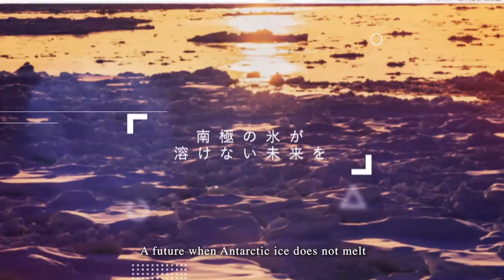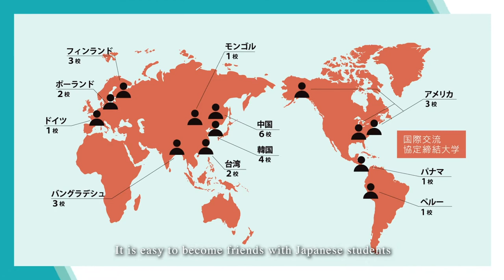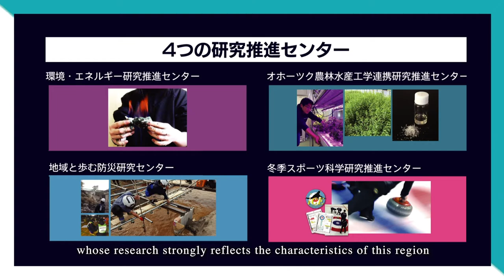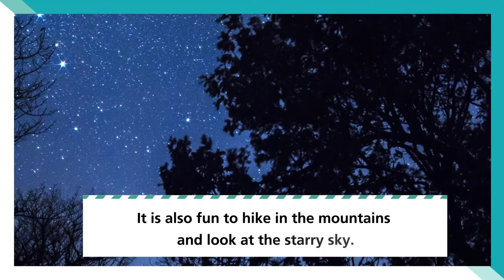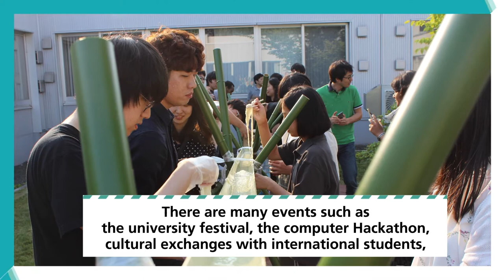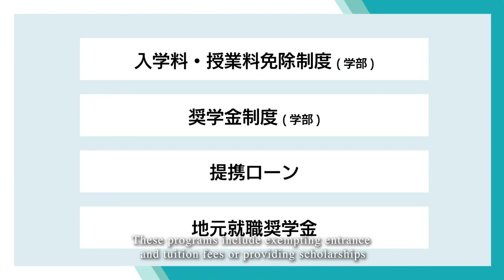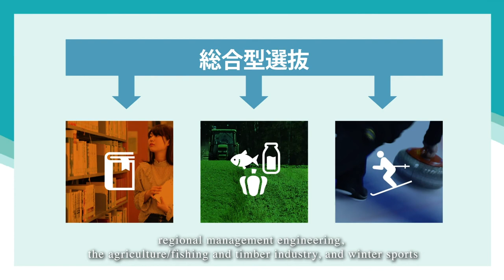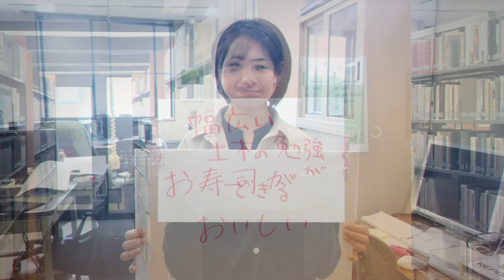【KIT】Introduction of Kitami Institute of Technology, the northernmost national university in Japan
This is an introduction video of Kitami Institute of technology, the northernmost national University in Japan, located in Kitami-city, Hokkaido.

▶ It shows overall picture of this University about its outline, education, research, student life, entrance examination and recruitment.
※The information uploaded on this video is as of 1st May 2020.

▶ Here is a list of divided version of video, depending on its content.